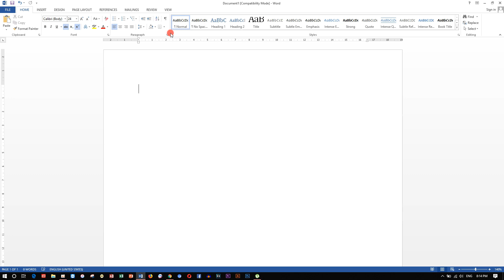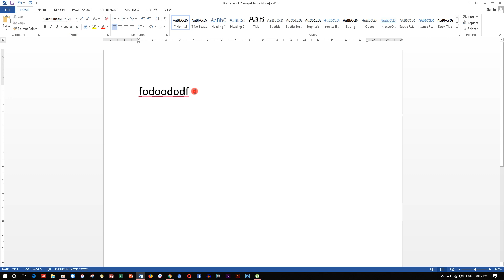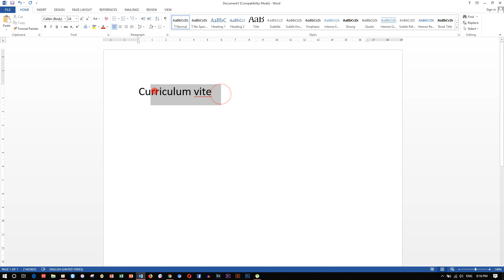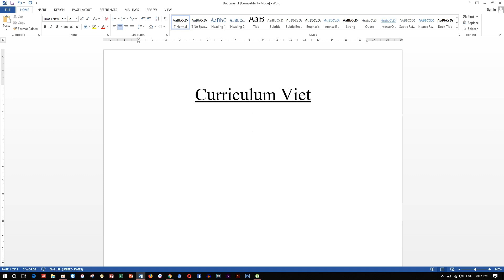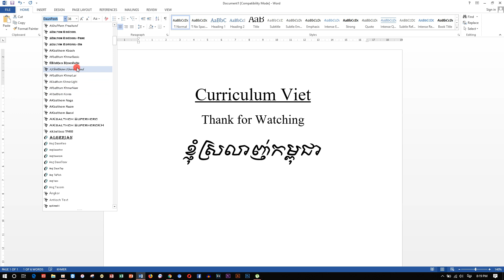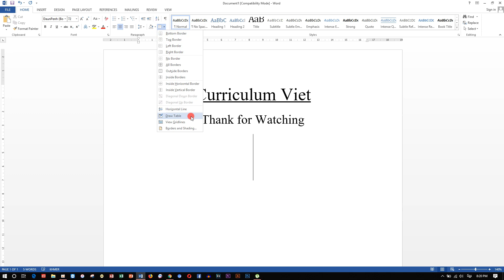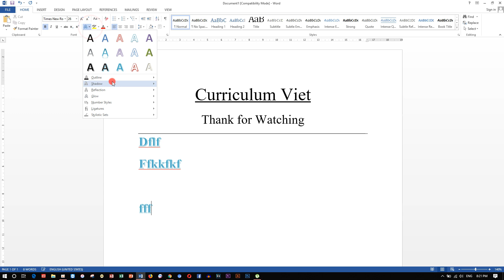How to Learn Microsoft Word Path 5 Border and Format Font